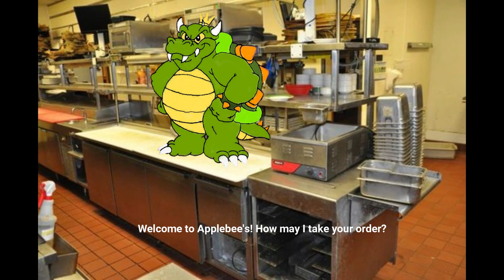Mario Gets Fat from Applebee's and Gets Grounded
Inspired By: MattTheGoAnimator's "Arthur Gets Grounded" Series